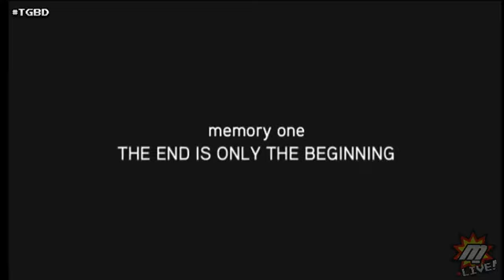Free Fallin to Confussion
Watch The Gaming Beatdown! LIVE Fridays/Saturdays/Sundays @ 7PM PST | 8PM MST | 9PM CST | 10PM EST